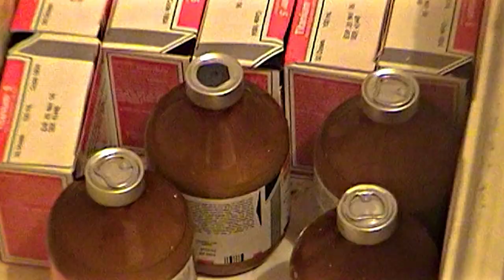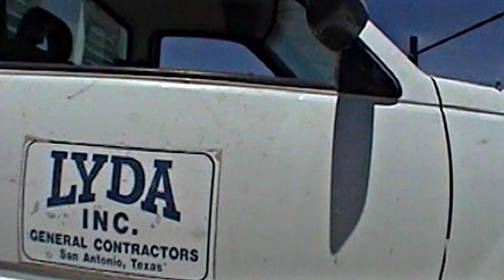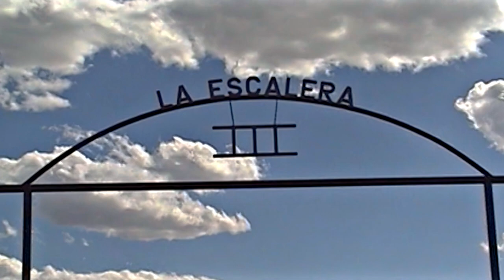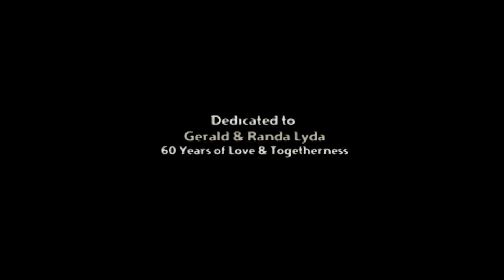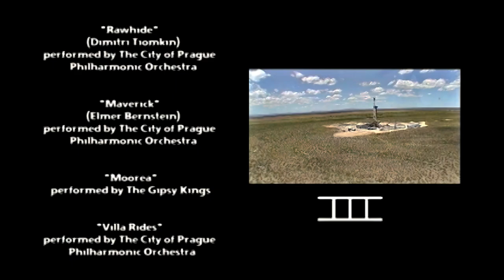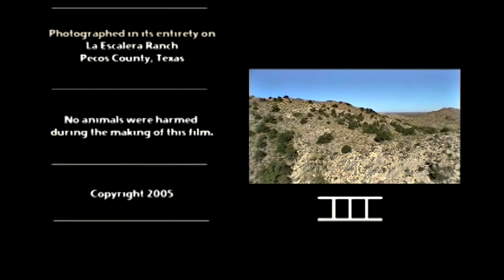La Escalera Ranch ("Escalera Texas") - 4K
This documentary captures a typical day on La Escalera Ranch back in 2005 -- personified by dust, sweat, bawling cattle, and frayed rope. With the help of a helicopter, Escalera cowboys pushed a couple hundred black angus cattle into the dusty pens. Once in the pens, calves were weaned from their mother, given the proper inoculations, branded, and released back to the mother. This documentary film won a Telly Award in 2006. III